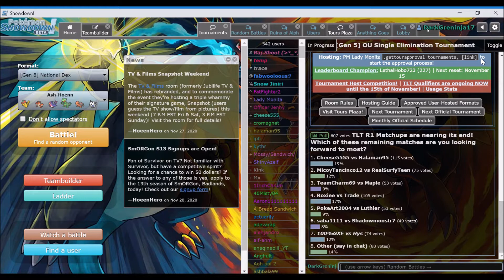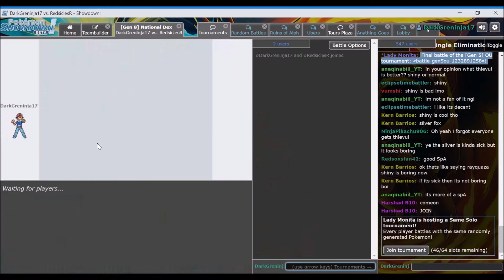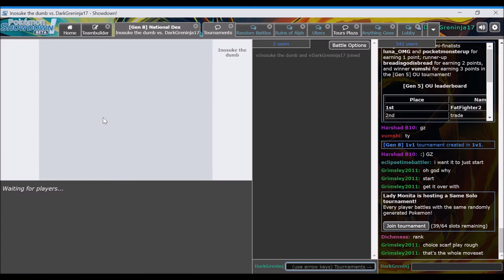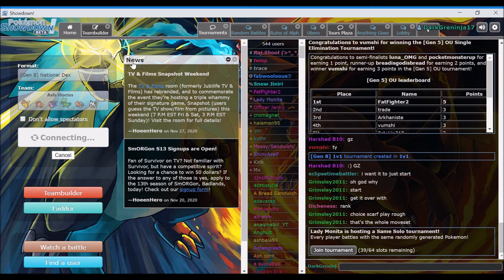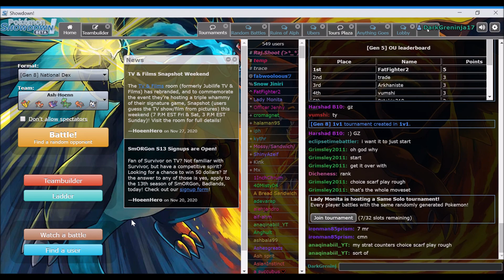Is The Hoenn Team Any Good? Do Ash Teams Work In Competitive Pokemon? PART - 3